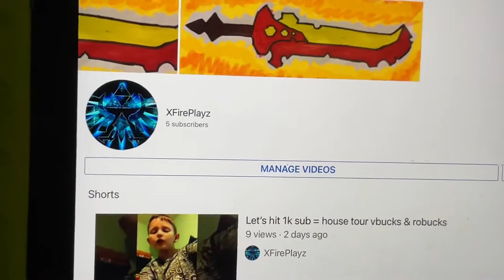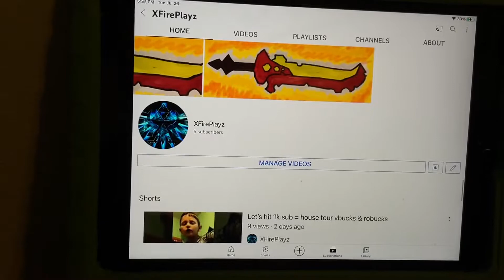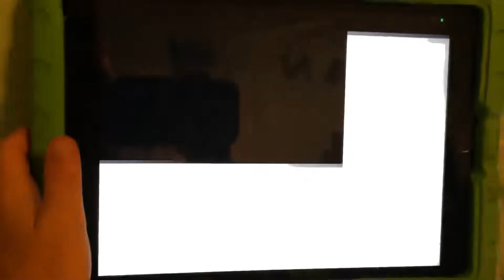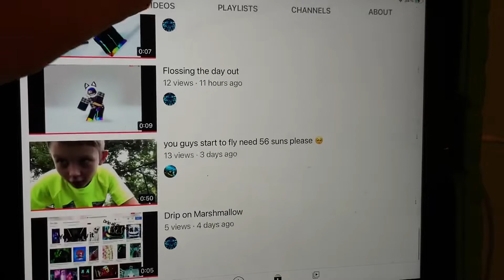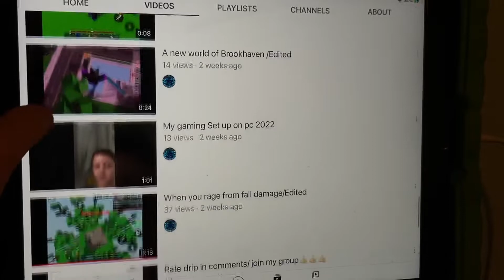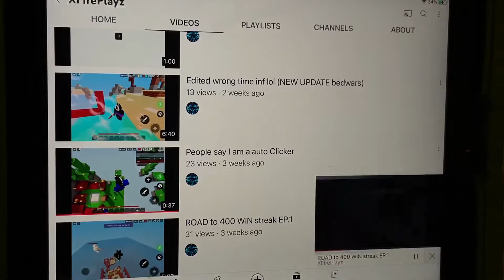Reacting to some of my videos￼